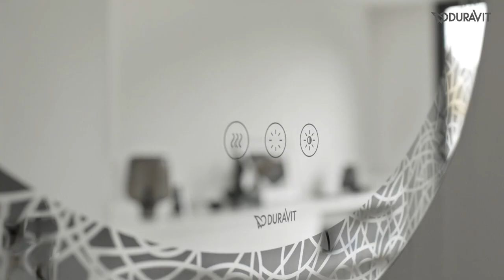Duravit Happy D.2 Plus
Mit Happy D.2 Plus präsentiert uns Duravit ein neues, elegant-expressives Badinterieur. Entwickelt von sieger design, umfasst diese Kollektion u.a. Waschtische, Badmöbel und Badewannen.